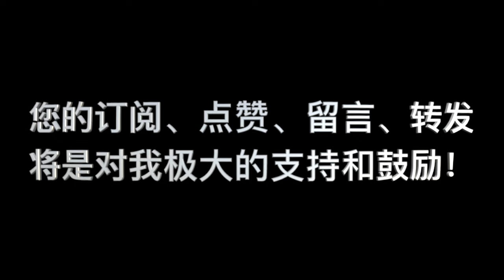《要義》 卷二 第04课_问答 7 “如何理解神百分百的主权和人的责任？”